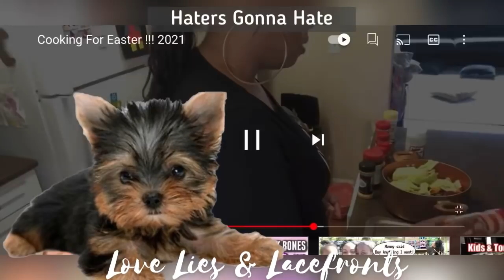Yikes Yorkie in DANGER ⚠️ !! MyJazzyLife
Yikes Yorkie Toss Party Ahead!! | Welcome to MyJazzyLife | Puppy In Danes YouTuber Prop

LX3REACTION YouTube News & Reactions | Youtube Celebrity & Entertainment Celebrity | Hot Topics & News

Let’s Make it Official
BOUGIEGANG MEMBERSHIPS

Show your support on four levels and enjoy perks including member livestreams and chats along with exclusive content first. You know you love the tea tea!

Become aDISCOVER Cardmember and get a $50 Statement Credit with your 1st purchase within 3 months.